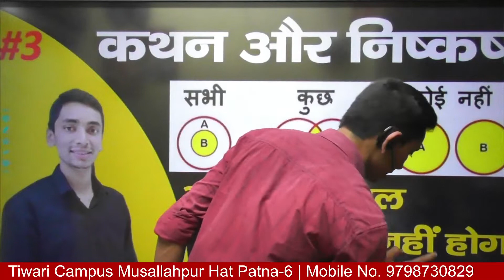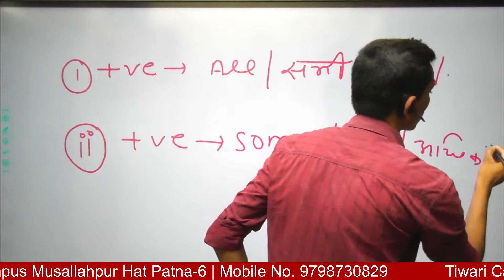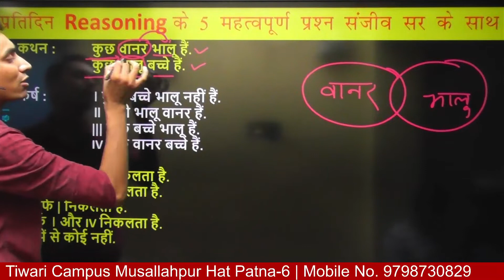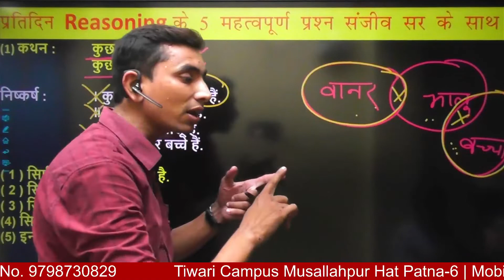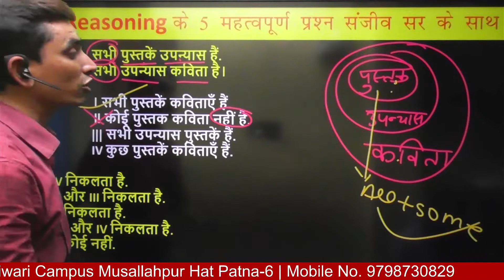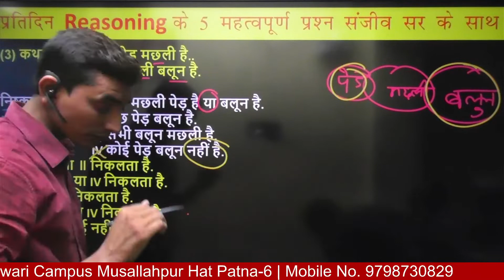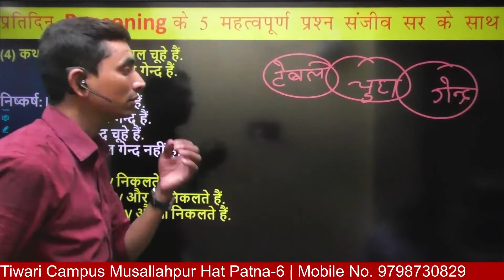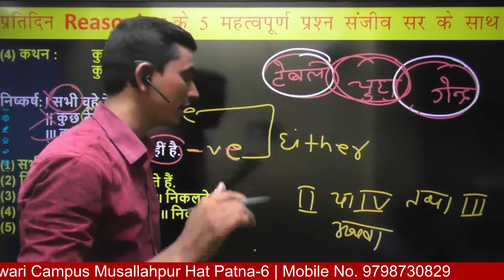Syllogism reasoning short trick in hindi | Group - D | SSC | for all competitive exams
Syllogism reasoning short trick in hindi | Group - D | SSC | for all competitive exams @Tiwaricampuspatna